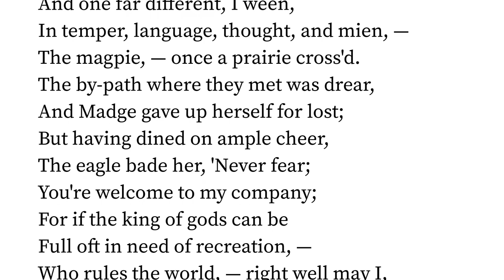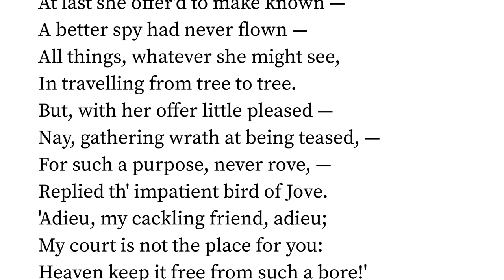The Eagle And The Magpie. by Jean de La Fontaine